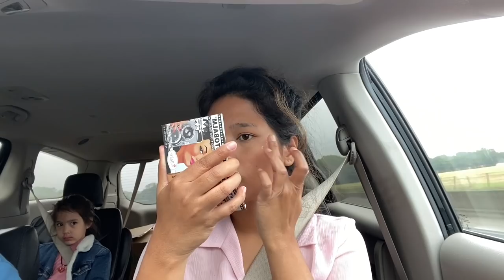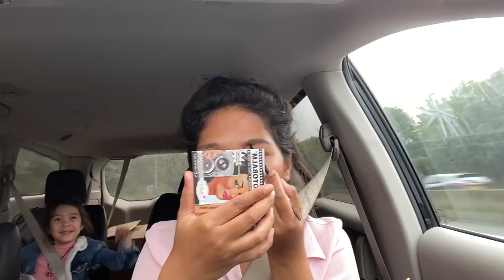Silahturami ke Rumah Vlogger Inggris - Andini Overfield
More Info;
Andini Overfield

My Info
-Instagram; Nofitahofficial